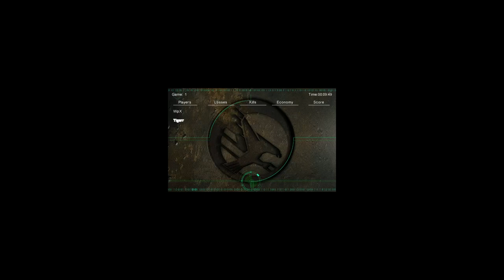Wpx (GDI) vs Tigerr #2 (Throwback)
TL: Tigerr BR: Wpx